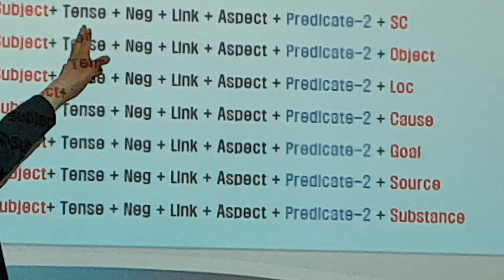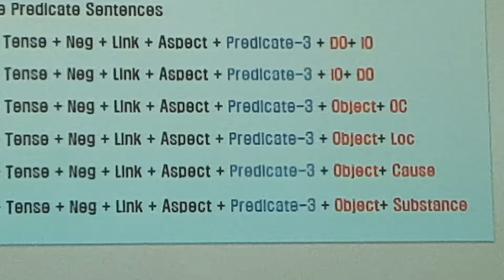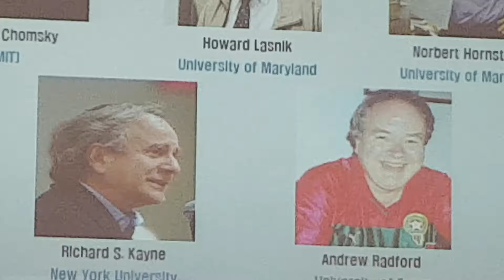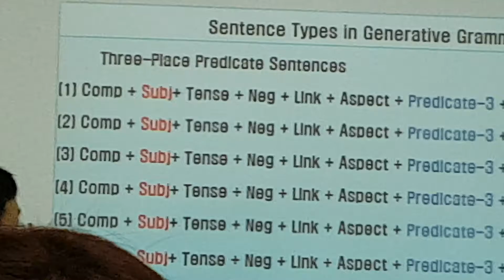사이버한국외대테솔대학원 술어문법특강-4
사이버한국외대테솔대학원

-Check my e-books out of Korea -

- Check my e-books in Korea -
박원길 eBook 인터파크도서(Interpark)